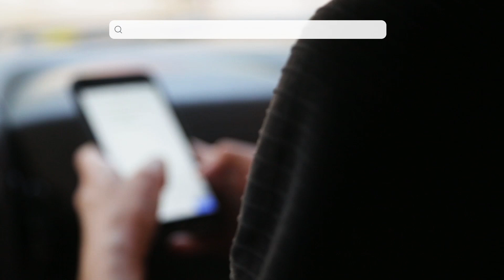Vídeo 2 – Medidas protetivas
No segundo vídeo da campanha do Judiciário paulista contra a violência de gênero, a juíza Teresa Cristina Cabral Santana, integrante da Coordenadoria da Mulher em Situação de Violência Doméstica e Familiar do Poder Judiciário (Comesp), orienta a vítima a agir em casos de violência contra a mulher. Não permita. Você não está sozinha!